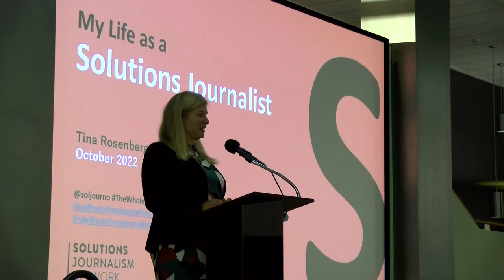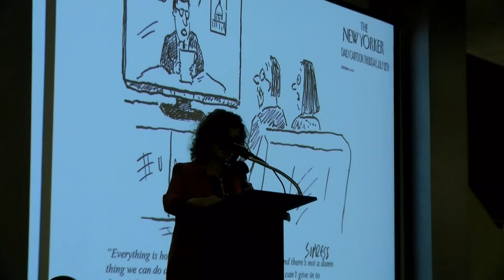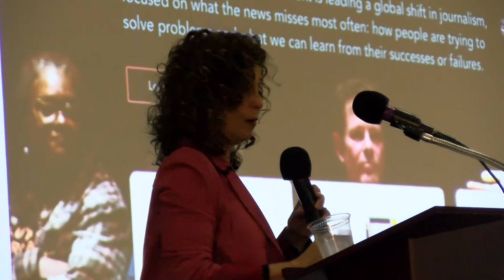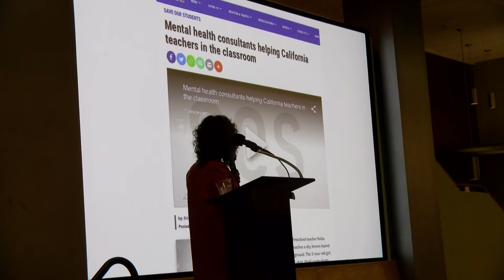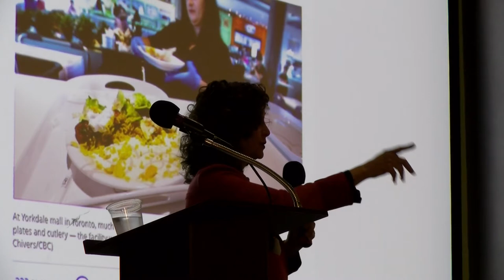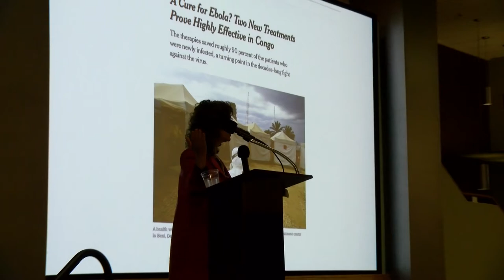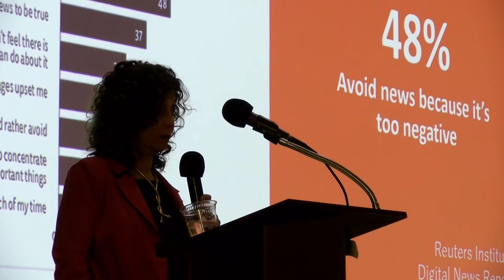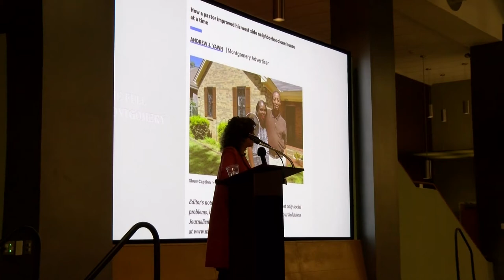My Life as a Solutions Journalist with Tina Rosenberg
In addition to co-founding the Solutions Journalism Network, Rosenberg is a long-time writer for the New York Times. She is the author of hundreds of freelance magazine articles and three books: Children of Cain: Violence and the Violent in Latin America, The Haunted Land: Facing Europe’s Ghosts after Communism, and Join the Club: How Peer Pressure can Transform the World. The Haunted Land won the National Book Award and the Pulitzer Prize.

Earlier this year, the SoCJ was named one of the network’s inaugural Solutions Journalism Hub institutions, charged with bringing journalists, media organizations, and educational institutions together in support of a growing effort to report on efforts to solve problems rather than only the problems themselves.